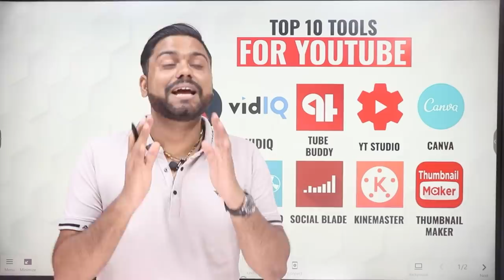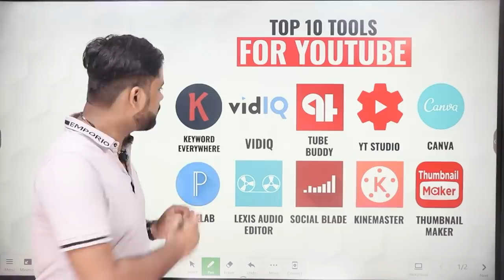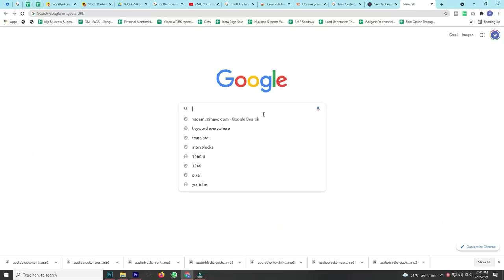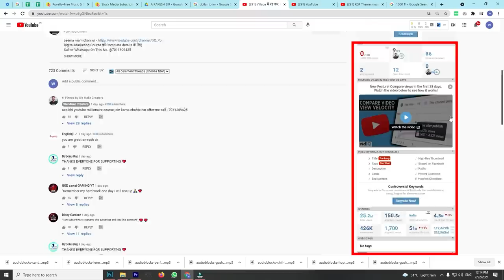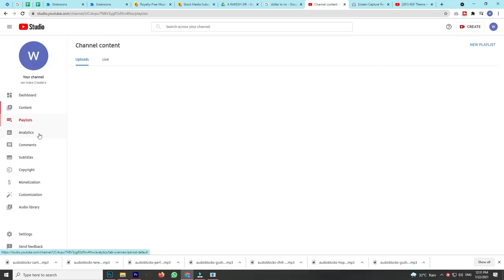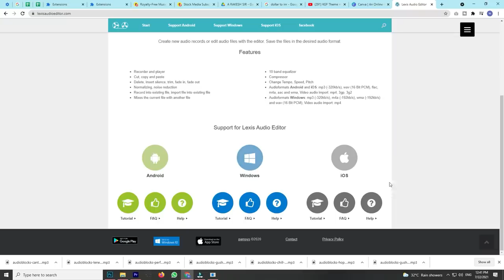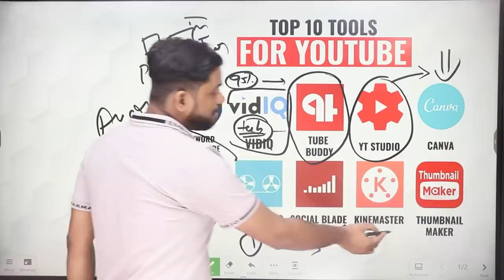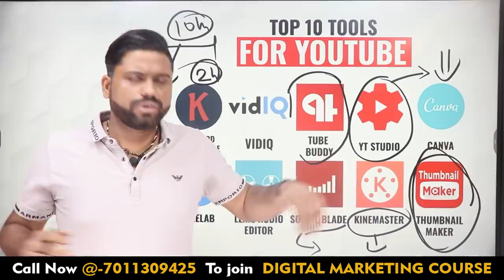Top 10 Youtuber Tools And App जो हर Youtuber के पास होना चाहिए